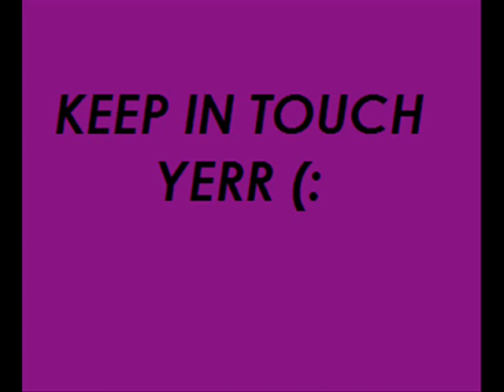LEAVERS 07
THE TIMES WE WILL NEVER GET BACK.